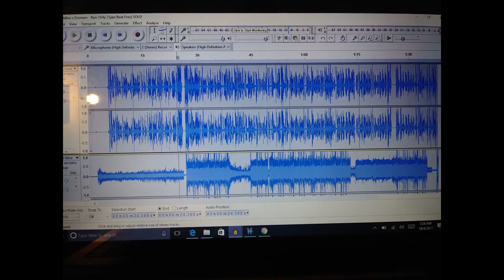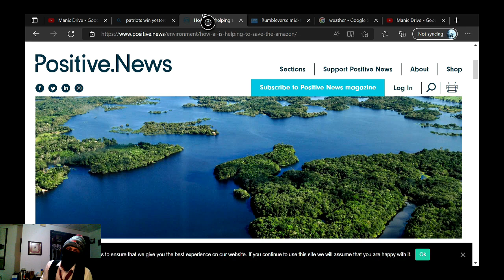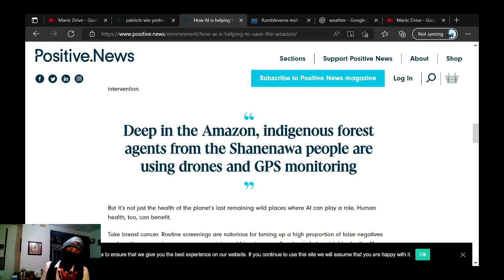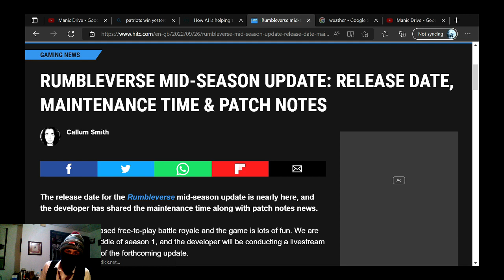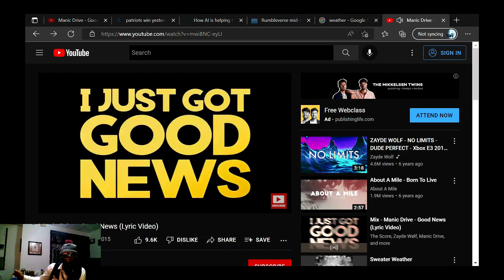I Am Transitioning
Not your normal Podcast we do what we want here no edits just Me and Life so tune in and listen